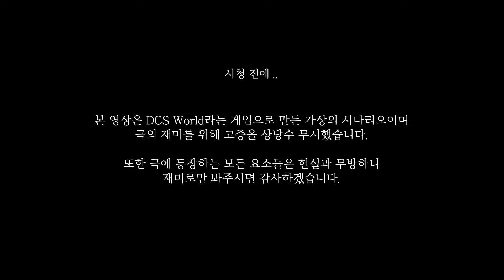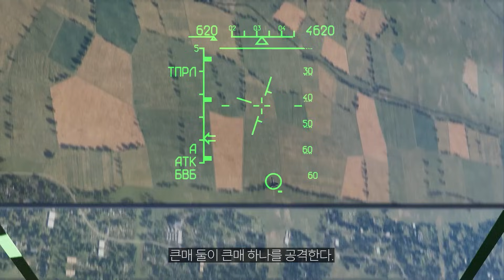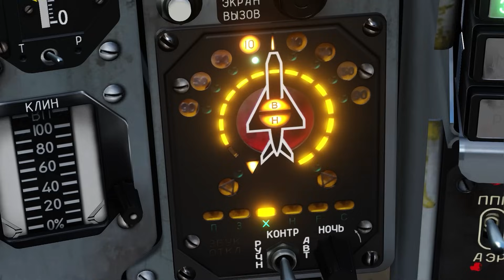북한 공군 조종사가 북한을 탈출하면 발생하는 일? 대한민국으로 귀순하는 미그기를 유도하라! [DCS World 단편영화 리메이크]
이번에도 북한 공군에서 운용하는 MIG-29가
대한민국으로 귀순하는 단편영화를 리메이크 해봤습니다.

근데 FA-50이나 F-15K는 뭐하고 KF-16이랑 F-35만 출격했냐구용?
아 그건 걔들이 다른 공역에서 CAP 치고 있어서 화면에 안 잡힌거에용 히히힣